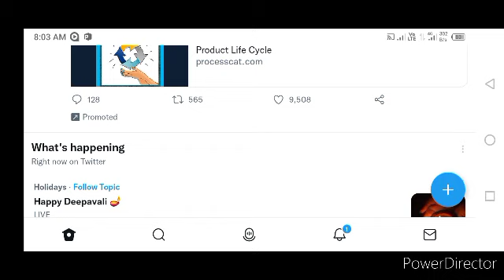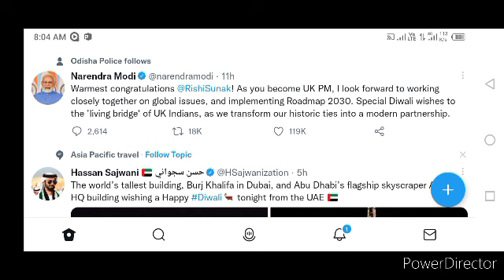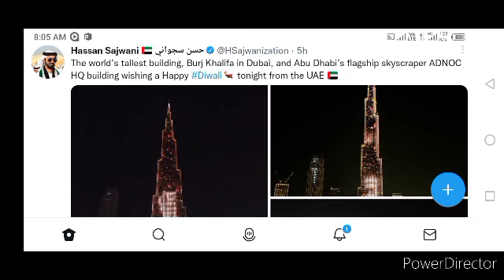Odisha police Age relaxation 🙏🏼😭😭🙏🏼😭😭 || odisha police recruitment || OSAP IRB recruitment